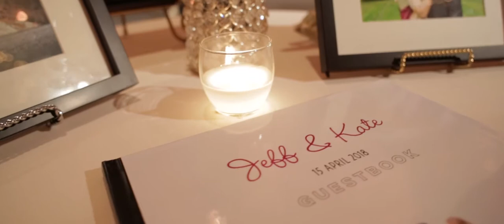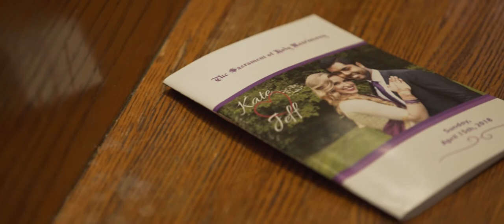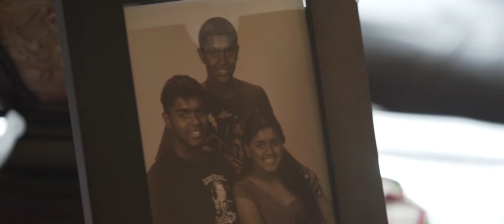Kate and Jeff Wedding Highlight at The Palace at Somerset Park, NJ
When Kate and Jeff met in Brooklyn years ago, they had an immediate connection. Ever since then, they've been inseparable. They are truly a wonderful, bright couple and we were blessed to be part of their beautiful wedding day. They celebrated surrounded by family and loved ones at The Palace at Somerset Park in New Jersey. We wish you, Kate and Jeff, all the happiness in the world! May your love continue to shine brighter every day!